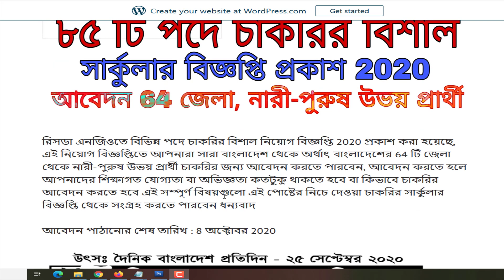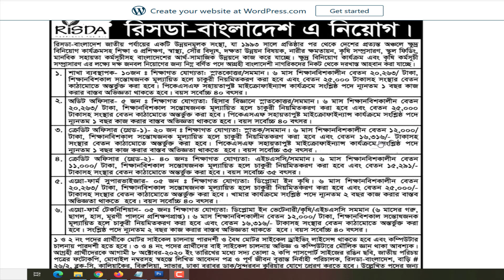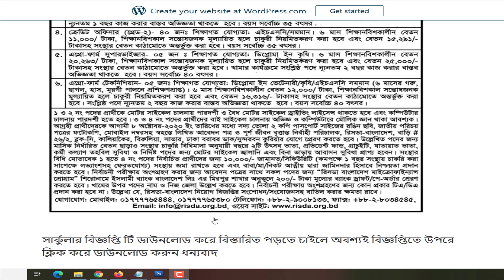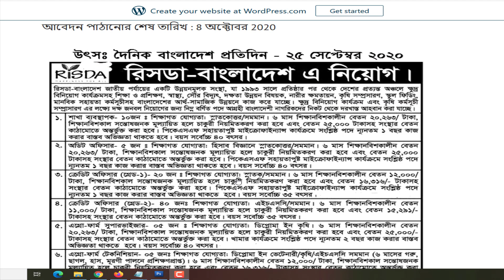Risda ngo job circular 2020 । NGO job circular । All Creative bd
ধন্যবাদ.